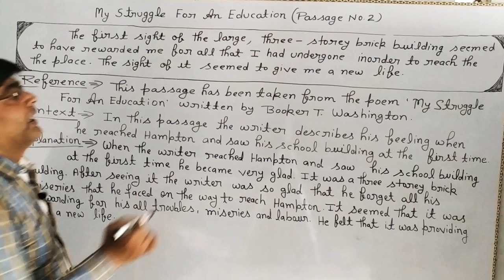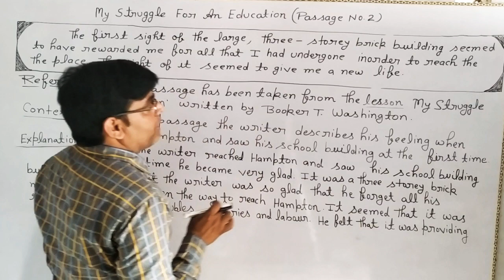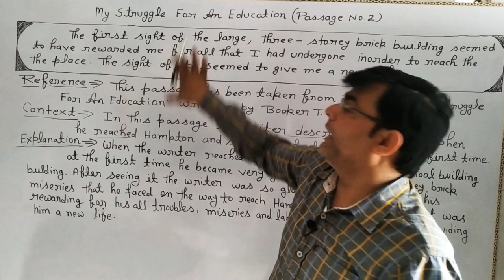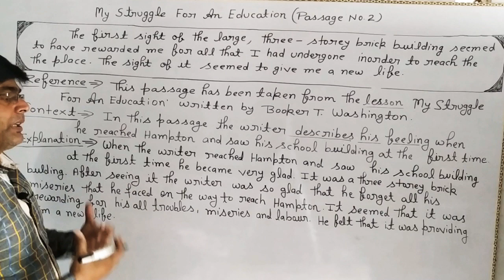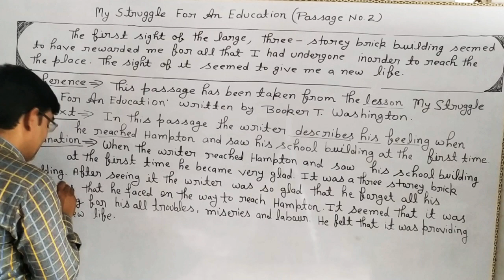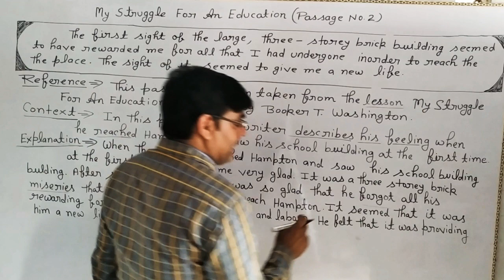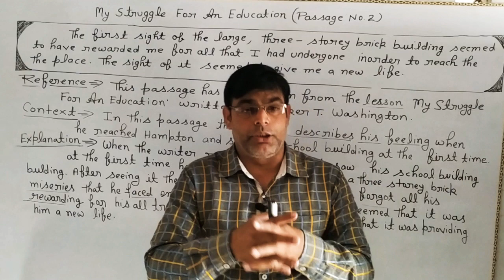My Struggle For An Education(Passage no.-2) Reference,Context, Explanation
इस वीडियो में My Struggle Fir An Education नामक lesson के passage no-2 के Reference,Context और Explanation को समझाया गया है।